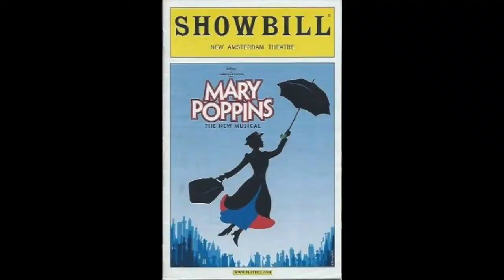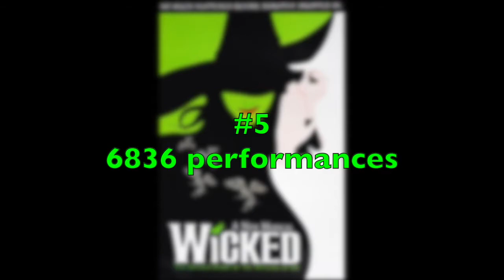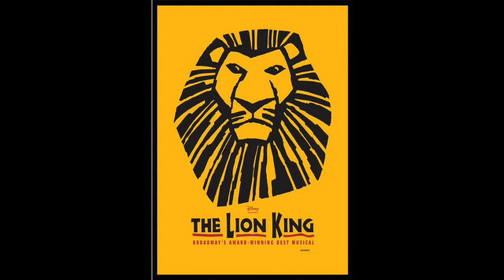Broadway's Longest Running Musicals. Music Lesson 14. Stephen Jablonsky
Many years ago my wife and I went to see Cats on Broadway. The show was so boring that during the first act I kept checking my watch. During the second act I kept checking my calendar.

I remember being very impressed with the set upon entering the theater. From there the joy went downhill. This is a show that makes almost no sense and has only one memorable song. So how did it get to run for so many years? I haven't the slightest idea. They say there is no accounting for taste and that must be the case here.

For better or for worse, here are the top 20 shows of all time as of April 2020. Some of the greatest musicals of all time did not make the list. I will feature them in my next video. The performance numbers you see displayed relate to the first run only.